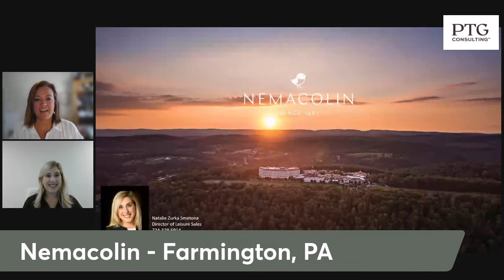Nemacolin - Farmington, PA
Learn about everything this fascinating property has to offer from Director of Leisure Sales, Natalie Smetona.